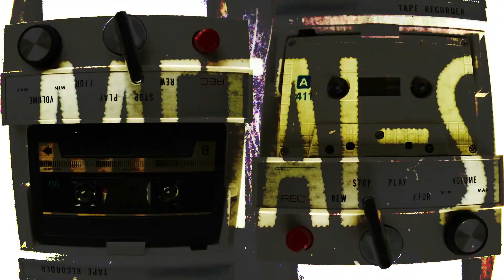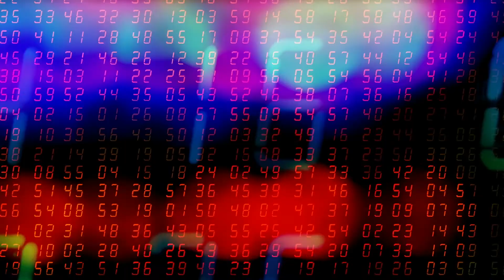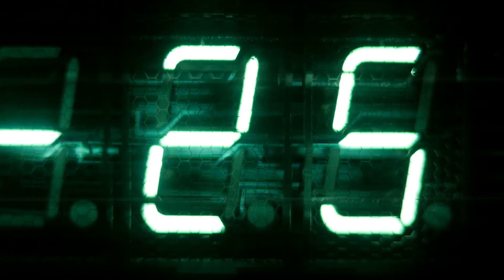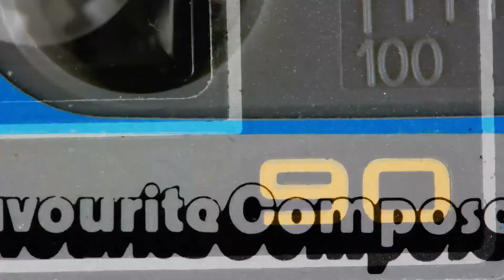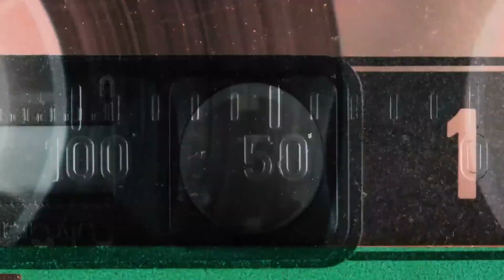Matt Byron - Sleep & Dream Of Monsters [MUSIC VIDEO]